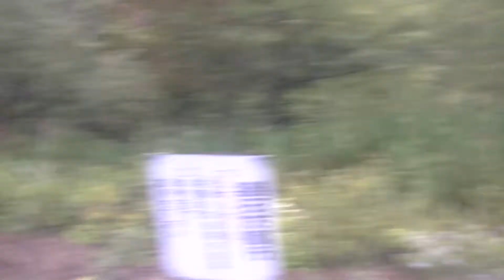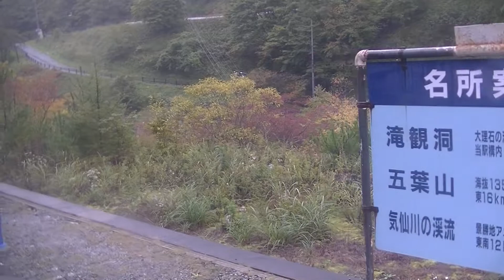足ヶ瀬トンネル⇒上有住到着 C58239「SL銀河」下り車窓(右) 8621列車 2017.10.7 [14:10-13] JR釜石線 足ヶ瀬→上有住 (岩手県気仙郡住田町上有住)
足ヶ瀬トンネル⇒上有住到着 C58239「SL銀河」下り車窓(右) 8621列車
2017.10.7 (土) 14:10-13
JR釜石線 足ヶ瀬→上有住 (岩手県気仙郡住田町上有住)
◆2017年の下り「SL銀河」ラスト・ラン